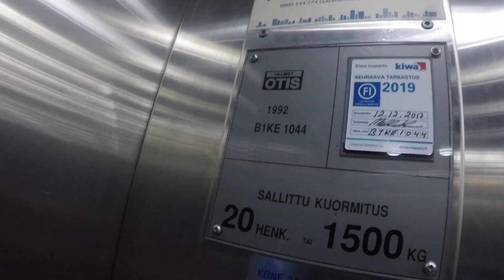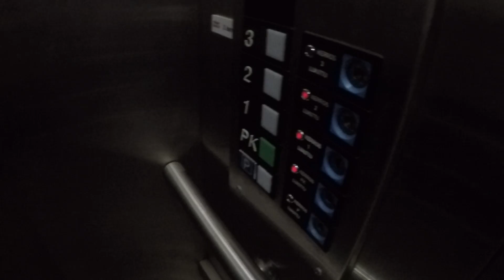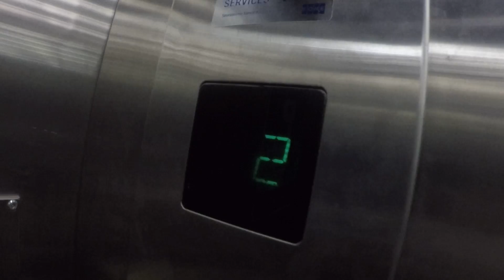Amazing 1992 Valmet Otis traction elevator at Trio Shopping Center, Lahti, Finland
Filmed with Elevators from Finland
Location: Trio Shopping Center, Lahti, Finland
Brand: Valmet Otis
Installed: 1992
Serial: B1KE 1044
Type: Traction
Floors served: 5 (P,  (PK*), (1), (2), 3)
Fixtures: Otis Series 1
Capacity: 20 persons or 1500kg
Doors: Automatic 2-speed side opening